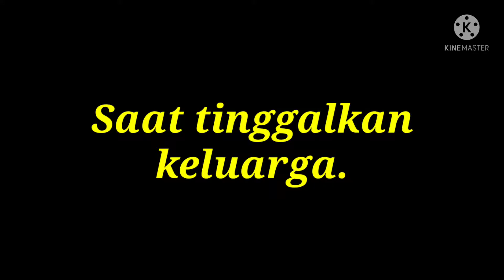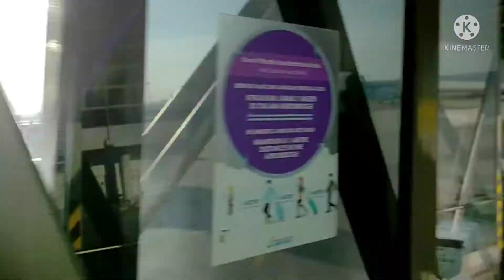Cook Offshore.Dapat peluang lagi.Mesti menarikkan!!!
Sekian lama bercuti sibuk uruskan perniagaan kecilku, Sambal PURBA Bang Jalie.Itu la nama produk kami.

Dapat peluang yang tak disangka.Susah nak dapat peluang semenjak pandemik melanda dunia ni.

Terima tawaran sebab ada rancangan untuk tahun depan.Moga dipermudahkan urusan kami.

Mana yang nak menikmati keajaiban Sambal PURBA Bang Jalie boleh la tenguk page facebook kami ya dibawah ni link dia

Boleh buat pembelian terus dari sana.

Selamat menonton.